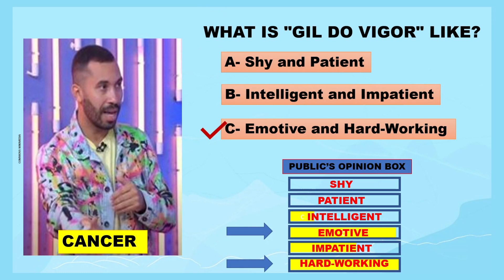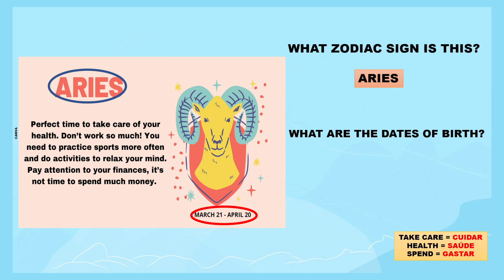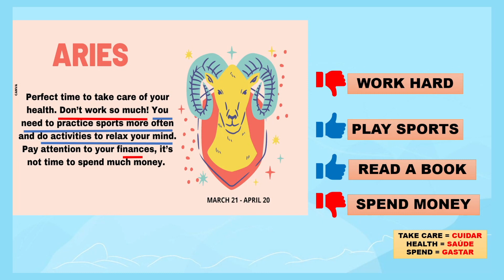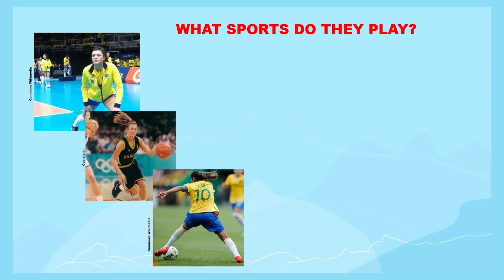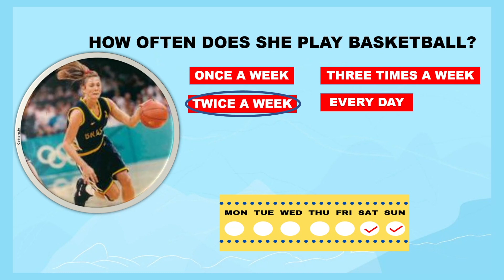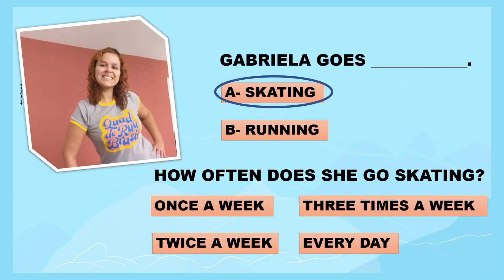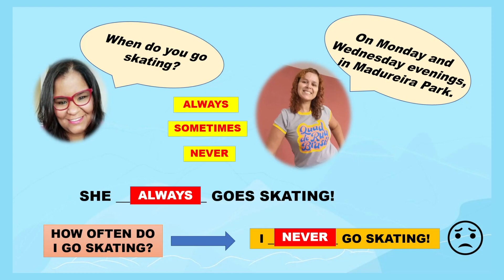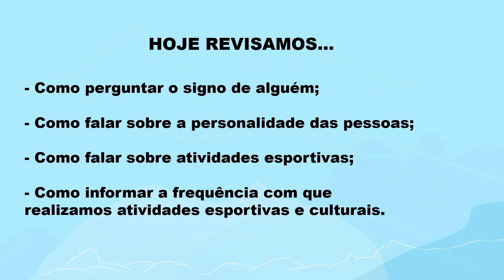Time for a review 3 | Rioeduca na TV – Língua Inglesa - 7º Ano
A professora Suelle Barbosa apresenta a aula Time for a review 3.
Habilidades trabalhadas: Inferir o sentido de itens lexicais em textos escritos, reconhecendo cognatos; usando conhecimento prévio de mundo, do tema e do gênero, e observando o contexto imediato de uso.
Antecipar e/ou identificar a ideia central, tema, público-alvo e/ou o propósito comunicativo de textos escritos, observando os recursos multimodais e recorrendo a outras estratégias de leitura.
Localizar informações específicas em textos escritos e/ou multimodais, conforme os objetivos/finalidade da leitura, recorrendo a estratégias de leitura.
Interagir em situações que se refiram a hábitos e atividades da vida escolar e da rotina diária, incluindo a sequência e a frequência em que acontecem, reconhecendo as diferenças culturais e reagindo, respeitosamente, em relação a elas.
Identificar lugares e estabelecimentos no entorno da casa/da escola ou em outras regiões.
Localizar informações específicas em textos orais e/ou multimodais, conforme os objetivos/finalidade dos interlocutores ou da situação comunicativa, recorrendo a estratégias de compreensão.